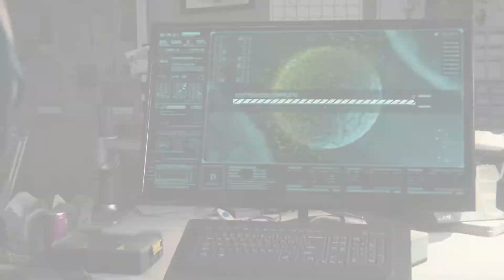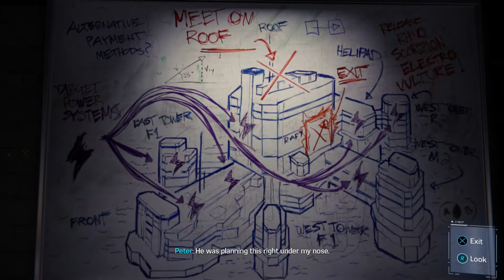Marvel's Spider Man Gameplay Walkthrough Part 20 // Scorpion